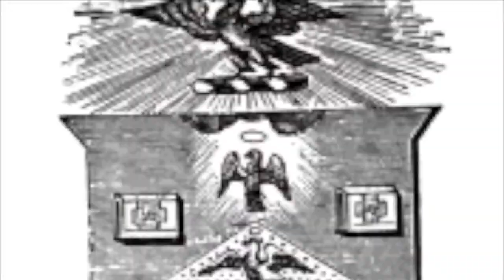Who Owns Culture? An Introduction to Copyright; Unit 1 "What is Intellectual Property?"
Tammy Ravas is an Associate Professor and the Visual and Performing Arts Librarian at the University of Montana's Mansfield Library.  She is NOT a lawyer and is not qualified to provide legal advice.  If you need legal advice with intellectual property-related matters, please seek a qualified attorney who specializes in intellectual property.

Works cited (for further reading):

Cornell Law School Legal Information Institute. (2007). Publicity.

Cornell Law School Legal Information Institute. (2007). Trade secret.

Juskiewicz, S.LibGuides: Patent & trademark research: Home. Retrieved from //libguides.mtech.edu/c.php?g=320023&p=2139002

Stanford University Libraries. (2013). Home.

United States Copyright Office. (2018). U.S. Copyright Office.

USPTO Office of Public Affairs. (2018). United States Patent and Trademark Office.

World Intellectual Property Organization. (2018). What is intellectual property?